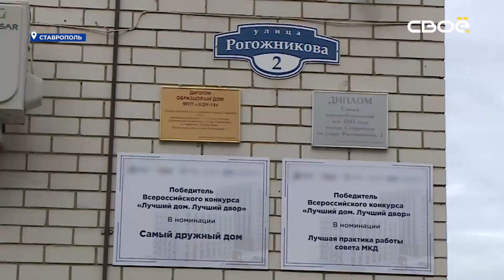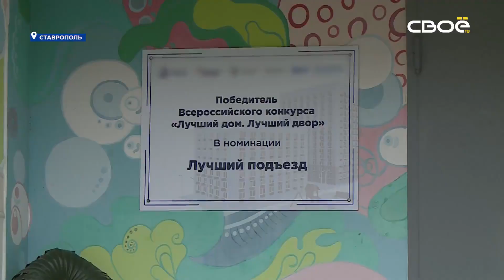Несколько ставропольских домов получили награды на Всероссийском конкурсе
В Ставрополе выбрали победителей номинаций «Самый дружный дом», «Лучшая работа Совета» и «Лучший подъезд» Всероссийского конкурса управления домами. Награды получили дома на улице Рогожникова и Доваторцев. Каждый сезон жильцы облагораживают территории, украшают подъезды и устраивают праздники. Это и оценили в соревновании.
«С 2015 года у нас уже в традицию вошло, традиционно мы проводим праздники — Новый год, 1 июня. Выходим постоянно на собрания, на собраниях общих мы знакомимся, на праздниках мы веселимся, соответственно у нас дом очень дружный» — рассказала председатель Совета дома №2 на улице Рогожникова Юлия Ушакова.